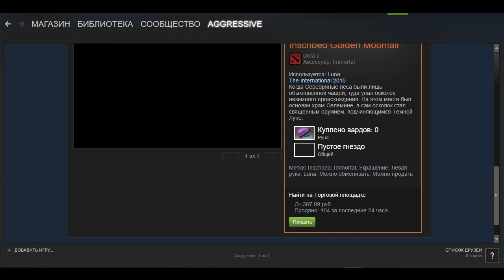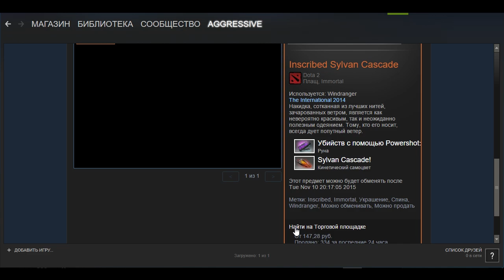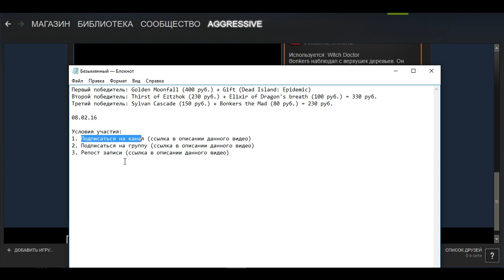Dota 2 Розыгрыш. ~400 руб. (+ игра), 330 руб. и 230 руб.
Первый победитель: Golden Moonfall (400 руб.) + Gift (Dead Island: Epidemic)
Второй победитель: Thirst of Eztzhok (230 руб.) + Elixir of Dragon's breath (100 руб.) = 330 руб.
Третий победитель: Sylvan Cascade (150 руб.) + Bonkers the Mad (80 руб.) = 230 руб.

Итоги: 08.02.16

Dota 2 — компьютерная многопользовательская командная игра жанра Multiplayer online battle arena.

Осенью 2009 года компания Valve приняла на работу основного разработчика DotA — IceFrog. Игра работает через Steam.

В игре участвуют две команды по пять человек. Одна команда играет за светлую сторону (Radiant),
другая — за тёмную (Dire).

Цель игры — уничтожить главное здание на вражеской базе.

Текущее видео: ?
Плейлист: ?